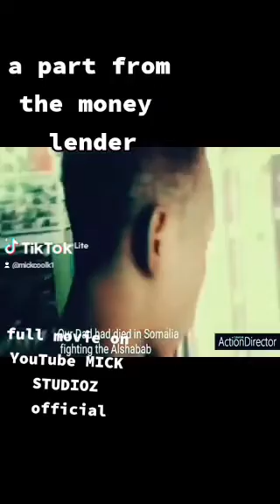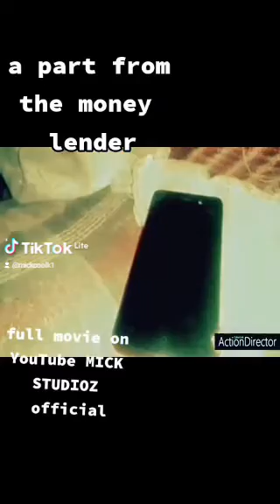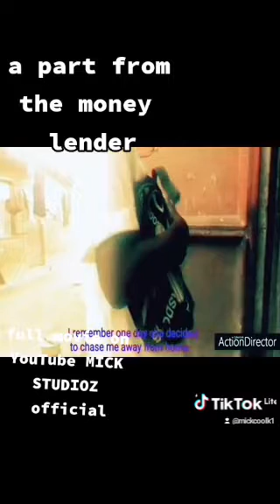This Will Make you cry.. luganda narrated.. Vj Michael